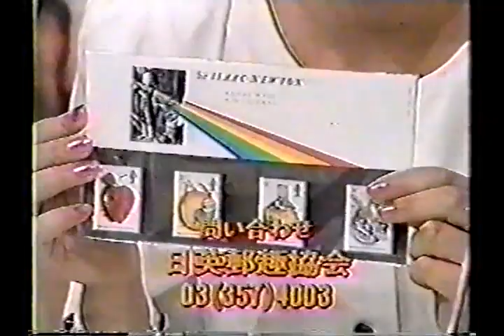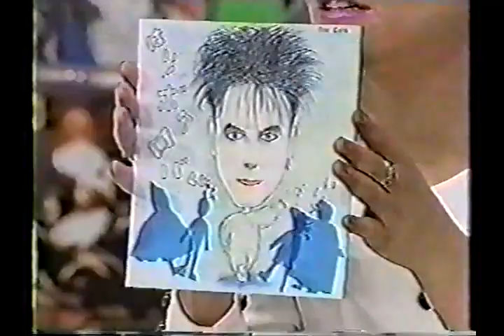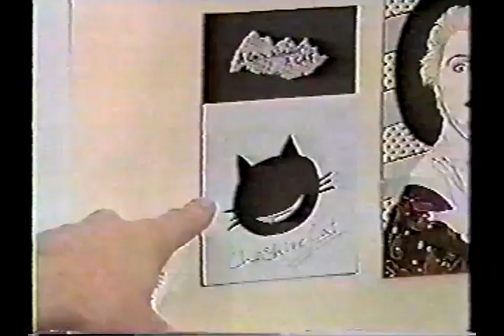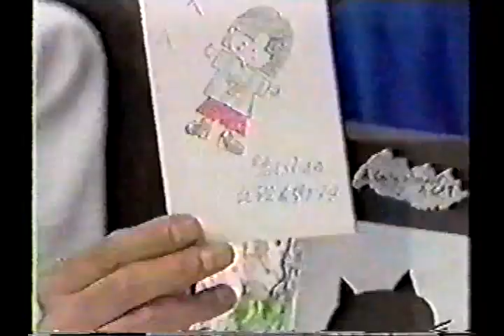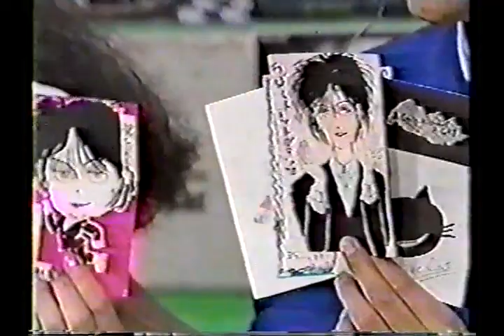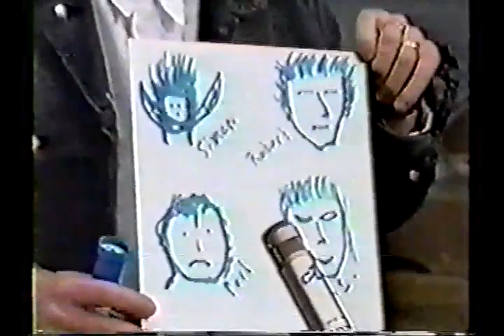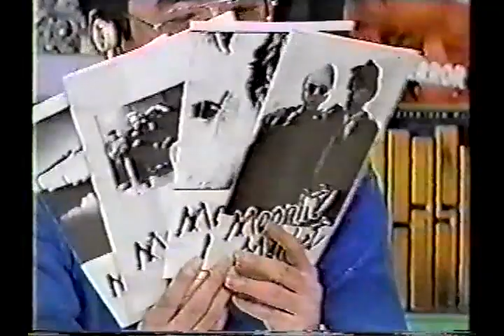Cure 1987 05 25 Japan TV Interview @ Telejio 7 Chiba TV